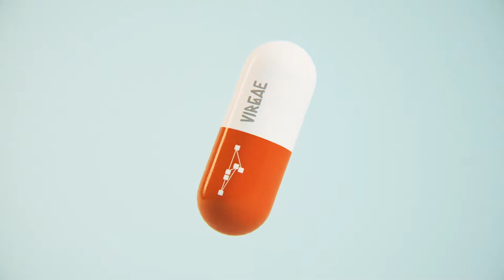CHACAL NOIR - Saignant [VIRGAE 301]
VIRGAE x WALISSIMÉ - S3E01 - BASSTONE (LIVE)

Virgae est une association qui promeut la culture de la musique électronique en diffusant les créations originales d'artistes du Grand Est, ou de passage, qu'ils soient amateurs ou professionnels.